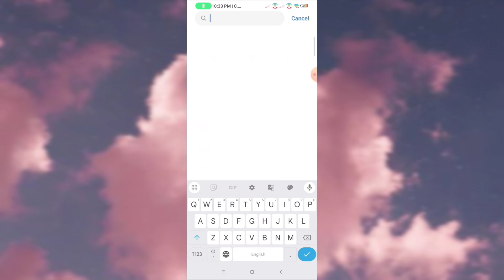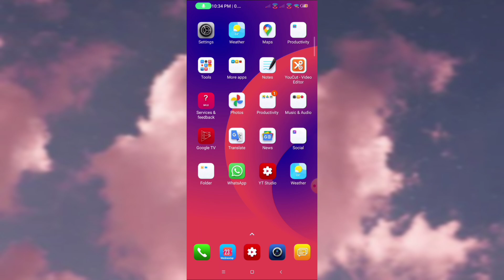How to Fix Keyboard Not Working Problem In Redmi Note 14 Pro Plus 5G | Keyboard Problem Theek Kare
How to Fix Keyboard Not Working Problem In Redmi Note 14 Pro Plus 5G |

 Keyboard Problem Theek Kare |